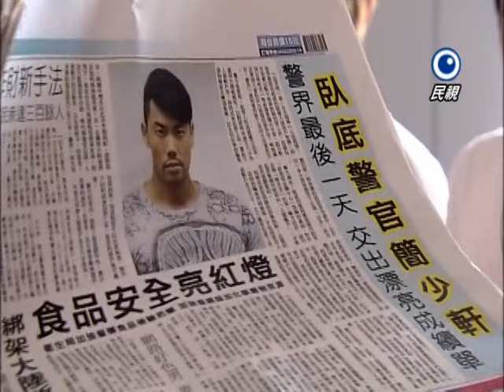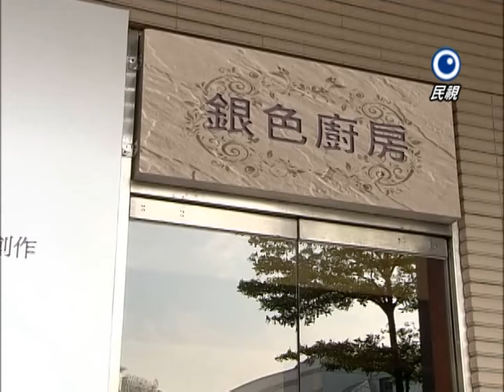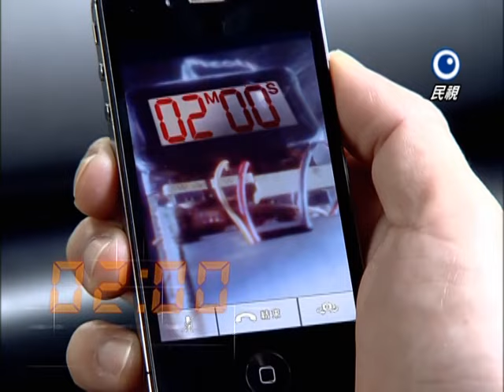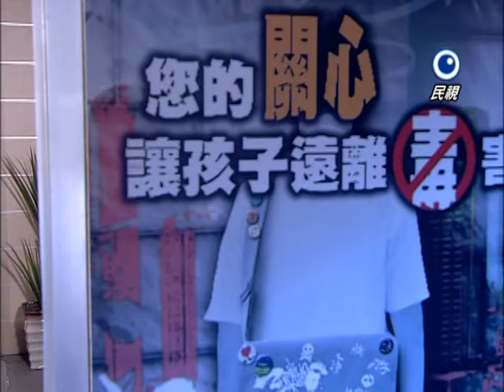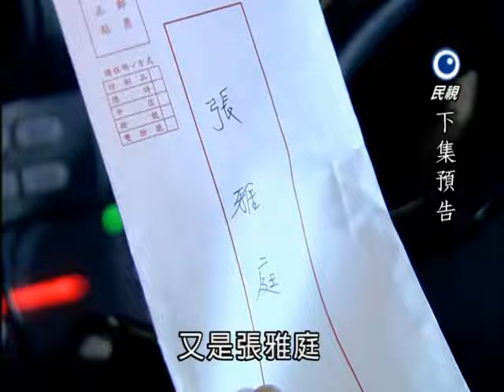廉政英雄 Justice Heroes Ep 092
第十八單元：玩命救援

千門八將的王立威在獄中被刺身亡！雅琪感到不安而會見了雷鈞安，告知已申請移監，但押送途中遭劫，逃離後的雷鈞安卻被設計為主謀。曾進海妻李玫瑰掌握販毒集團，雪莉和孝文取得臥底消息而得知李玫瑰交易地點，但李玫瑰無罪釋放。爲了逼迫雷鈞安說出密碼的李玫瑰囚禁雅琪，並想方設法地要揪出集團內鬼。在檢警這邊亦發現移民署似乎有問題…